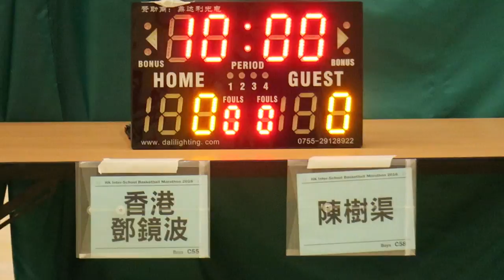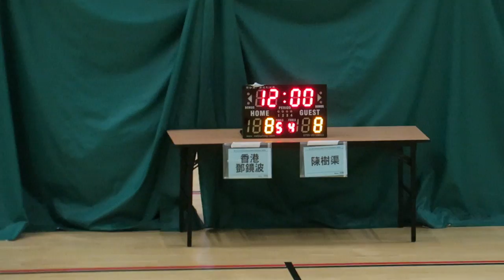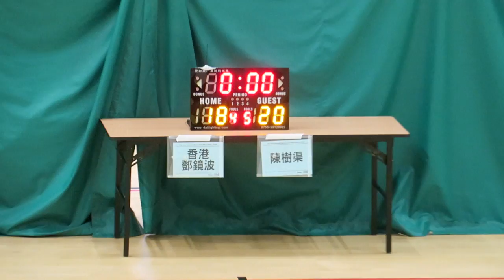香港鄧鏡波vs陳樹渠(2016.7.4.學界籃球馬拉松~男子第二圈分組賽)精華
2016.7.4. 港灣道體育館 10:15 香港鄧鏡波(白) 18 : 20 陳樹渠(藍)